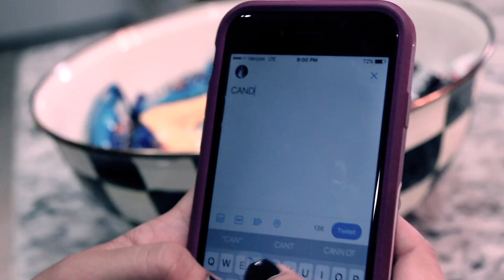At The Door